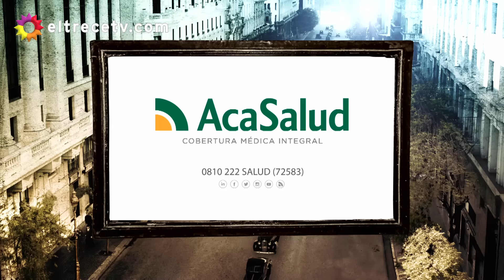Argentina, tierra de amor y venganza - Capítulo 112: "Un engaño sin fisuras"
Capítulo emitido el miércoles 21 de agosto de 2019 en eltrece.
Torcuato (Vicuña) está convencido de que su nuevo plan de venganza no tendrá fallas. Todo esta milimétricamente calculado. Nada puede fallar

​A espaldas de Ferreyra, Lucía (Chaves) y Bruno (Baró) buscan una casa para mudarse juntos

Aldo (Heredia) quiere arremeter contra Trauman (MIrás). Contará con el apoyo incondicional de Córdoba (Domínguez) y usará su influencia en Alicia (Funes) para que cumpla el rol de carnada.

Raquel (Suárez) sigue al lado de Salaberry (Cáceres). El comisario ya no puede ocultar el amor que siente por la polaca y la besará.